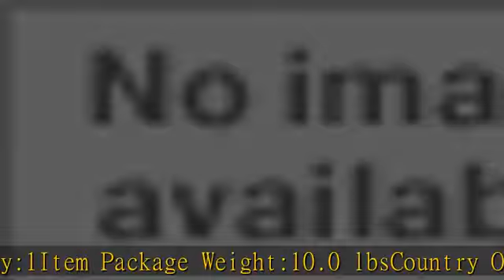BD Medical Systems 305447 Locking Wall Bracket for Exam Room Sharps Collectors, 9.5" x 9.5" x 4.25"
BD Medical Systems 305447 Locking Wall Bracket for Exam Room Sharps Collectors, 9.5" x 9.5" x 4.25" Size (Pack of 10)